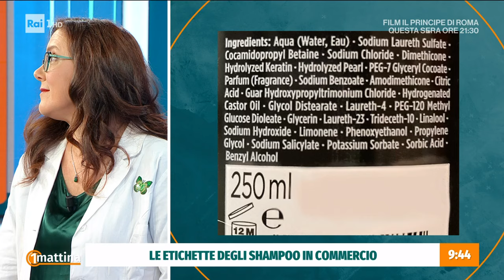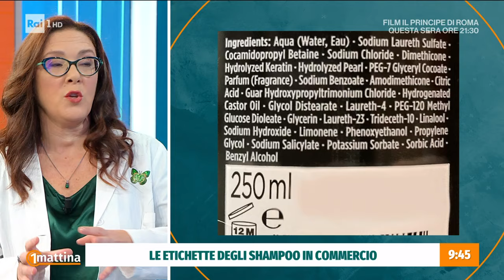Fitoterapia del benessere: shampoo green - Unomattina 09/10/2024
- Cosa ci fa Massimiliano Ossini con del pane raffermo ed una parrucca? Sembra incredibile... eppure... ci realizza uno shampoo! Ma non uno qualsiasi. Sarà uno shampoo green, dove il riciclo dà vita a un nuovo prodotto… Perché il pane e con quali altri ingredienti possiamo preparare in casa uno shampoo senza prodotti chimici? In studio Stefania La Badessa, Farmacista esperta in fitoterapia.